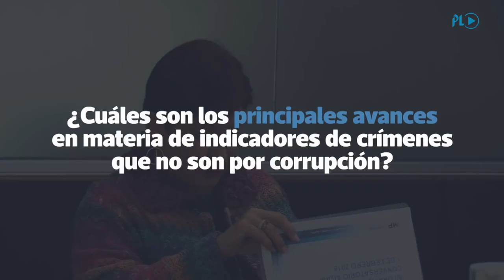Entrevista a Thelma Aldana | Avances y pendientes en su gestión | Prensa Libre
Parte 3. Aldana habla sobre los avances en materia de indicadores de crímenes que no son por corrupción, además de aquellos casos que quedarán pendientes. (Video Prensa Libre: Álvaro González)